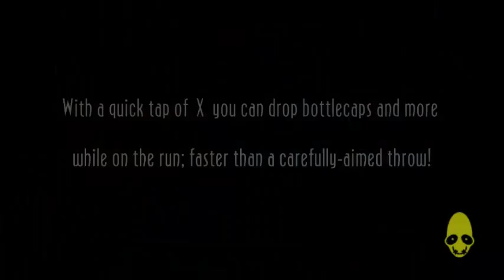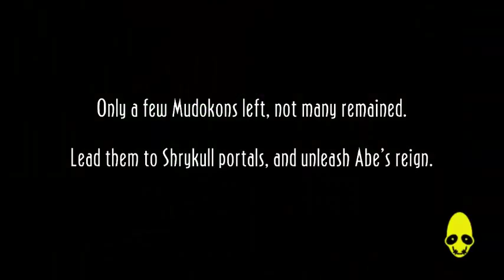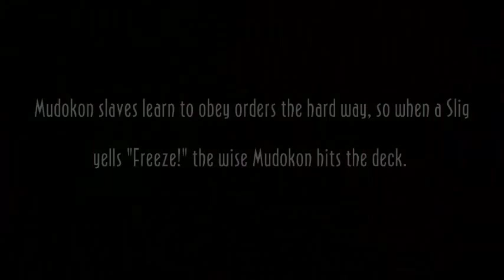Zulagster Paradise - Ο Gamepan Λιώνει με OddWorld New 'n' Tasty Episode 13